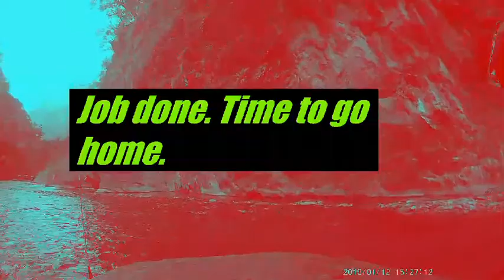Land Rover Discovery 北港